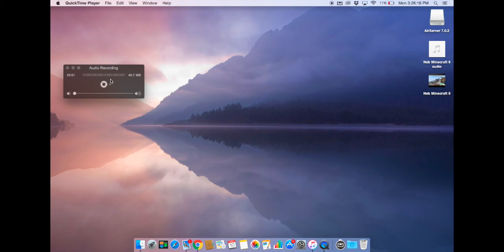Bedwars and Survival Games! : Minecraft Bedwars Ep. 3 and Survival Games Ep. 1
Watch as Reverb210 and I take on Bedwars and Survival Games! Hope you enjoy!